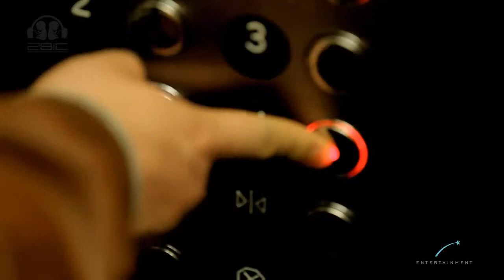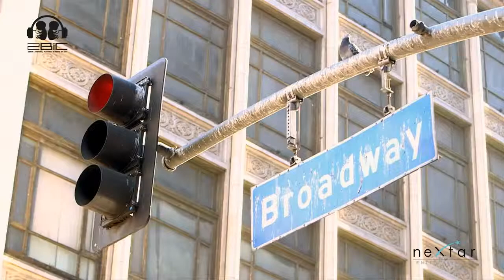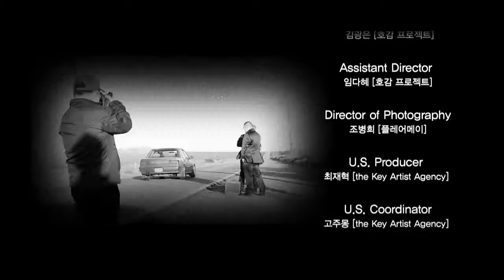(Thai Sub) 2BiC (투빅) - Bye Bye Love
ห่างหายจากการทำซับไปนาน สอบเสร็จเคลียร์งานค้าง
กลับมาพร้อมเพลงเพราะๆ ของสองหนุ่มร่างใหญ่
เค้าจะคัมแบคแย้ว บ๊ายบายมายโฮมเวิร์ก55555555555
ถ้าสองหนุ่มมาร้องเพลงนี้ต่อหน้านี่มีทรุดอะ ฉันยอมเธอ โธ่。。 ；/// ；